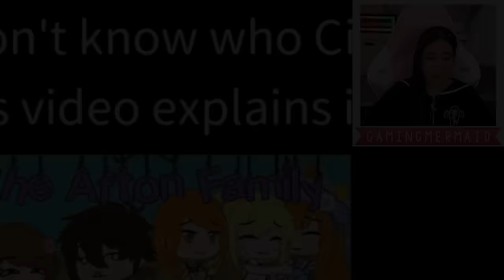If the Afton Family Hired a Babysitter! 👶💜 FNAF Gacha Club Mini Movie Reaction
What if the Afton family hired a babysitter? In this FNAF Gacha Club mini movie, the Aftons hire a babysitter and the Afton kids go to daycare! Elizabeth Afton convinced CC and Michael to bug William Afton to go to a fun place in Five Nights at Freddys. Little did they know, that fun place would be a daycare! That's not what they were expecting! Will they be able to survive 24 hours in a daycare with a babysitter or will they go fully insane?! Original Gacha stories

- GamingMermaid